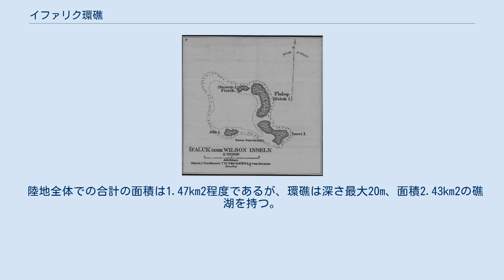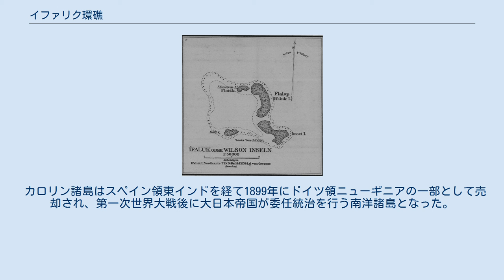イファリク環礁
日本・ミクロネシア関係
イファリク島 イファリク島の位置 イファリク環礁（英語: Ifalik）またはIfalukは太平洋西部カロリン諸島の珊瑚環礁。
また、ミクロネシア連邦のヤップ州での議員選挙区を構成している。
 ウォレアイ島の東40km、ヤップ島の南東700kmほどの位置にある。
人口は2000年時点で561人とされ、島の面積は1.5km2程とされる。
環礁を構成する主な島はそれぞれElla、Elangelap、Rawaii、Falalopと呼ばれている。
 陸地全体での合計の面積は1.47km2程度であるが、環礁は深さ最大20m、面積2.43km2の礁湖を持つ。
環礁全体の面積はおおよそ6km2ほどである。
 イファリク環礁の古い地図 欧州人の到来以前、イファリク環礁は戦士の島として知られ、戦士はヤップ島周辺の島やチューク州外縁の島に侵攻していた。
攻撃を受けた島にはラモトレック、ファラウレップ、ウォレアイ、エラート、サタワル、ウルシー、プルワットなどがある。
 カロリン諸島はスペイン領東インドを経て1899年にドイツ領ニューギニアの一部として売却され、第一次世界大戦後に大日本帝国が委任統治を行う南洋諸島となった。
第二次世界大戦後にはアメリカが占領し、国連の太平洋諸島信託統治領となり、1979年のミクロネシア連邦独立後はその一部となっている。